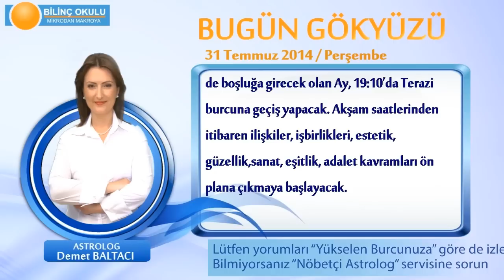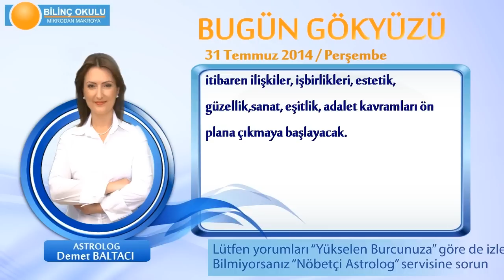KOÇ Burcu, GÜNLÜK Astroloji Yorumu,31 TEMMUZ 2014, Astrolog DEMET BALTACI Bilinç Okulu